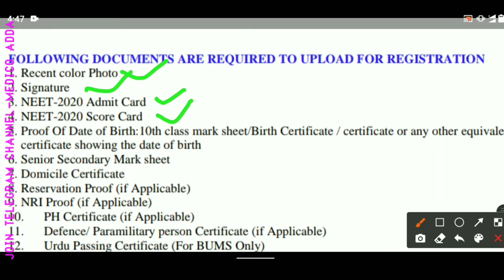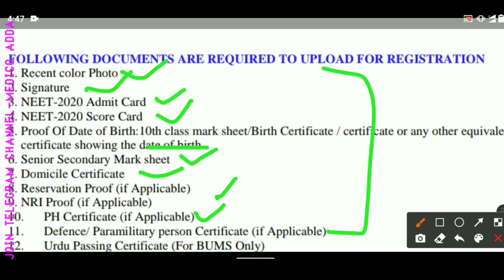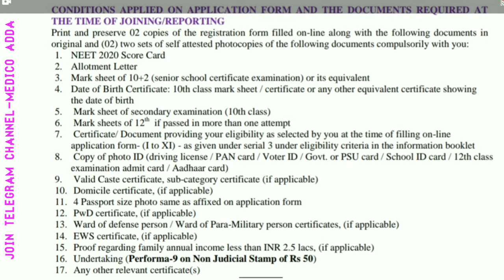Rajasthan Ayush Counseling 2020 l 👉Documents required at the time of joining/Reporting l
is video me Rajasthan Ayush Counseling 2020 me joining/Reporting & Registration ke time kon-2 se document required he isi ke bare me is video me btaya he very important video must watch this video

Documents required at the time of joining/Reporting
Documents required at the time of registration

Rajasthan Ayush 2nd round registration process start

Rajasthan Ayush 1st round cutt off क्या रही
2nd round Expected cutt off ?
Rajasthan Ayush Counseling 2020 1st round cutt off
Rajasthan Ayush 2nd round Expected cutt off ?
Rajasthan Ayush mop-up Round expected cutt off ?
Rajasthan Ayush mop-up Round seat matrix released
Rajasthan Ayush Counseling 2020
Rajasthan Ayush Counseling 2nd round results announced

Rajasthan Ayush Counseling 2020 1st round results announed
1st round cutt very high
Rajasthan Ayush 1st round results announced
Rajasthan Ayush 1st round cutt off very High
Rajasthan Ayush 2nd round Expected cutt off marks ?
Rajasthan Ayush Counseling 2020 2nd round Expected cutt off
Rajasthan Ayush 2nd& mop-up Round expected cutt off

Rajasthan Ayush 2nd round &mop-up round official schedule released
Rajasthan Ayush 2nd & mop-up Round frash registration ?
Rajasthan Ayush 2nd & mop-up Round frash registration window open ?
Rajasthan Ayush Counseling 2020 2nd & mop-up Round official schedule released
Rajasthan Ayush Counseling 2020 latest update

Rajasthan Ayush 1st round official seat matrix
combined merti list released
 Expected cutt off??
Rajasthan Ayush Counseling 2020 1st round official seat matrix released
Rajasthan Ayush 1st round combined provisional merit list released
Rajasthan Ayush Counseling 2020 new notice released
Rajasthan Ayush Counseling 2020 official seat matrix released
Rajasthan Ayush 1st round Expected cutt off

3rd/Mop-up round Candidate eligibility criteria ?